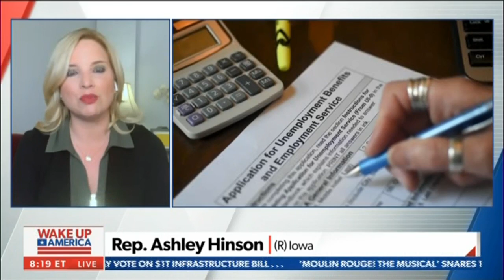Rep. Hinson on Newsmax